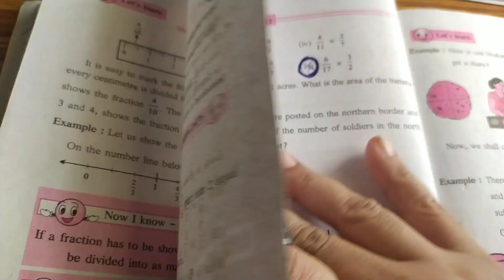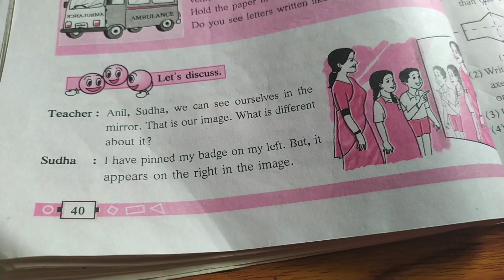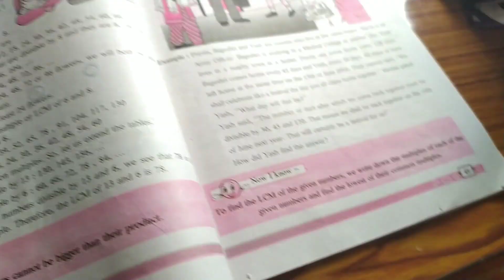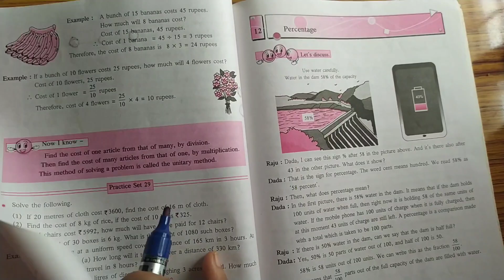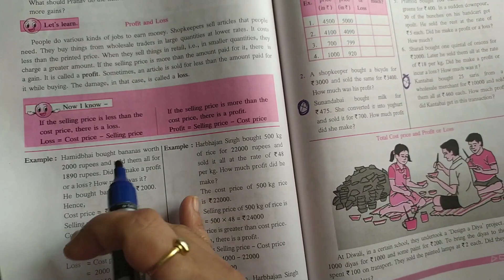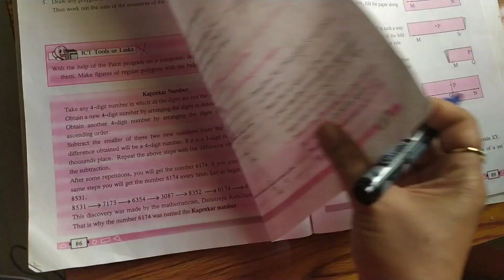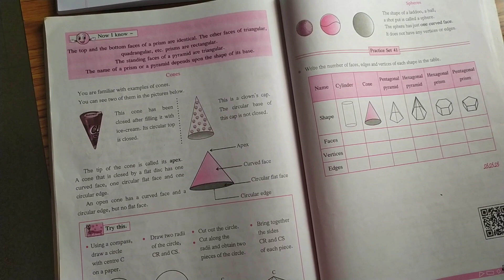25%Reduced syllabus for 2020-21 of std 6th maths maharashtra state board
25%Reduced syllabus for 2020-21 of std 6th maths maharashtra state board